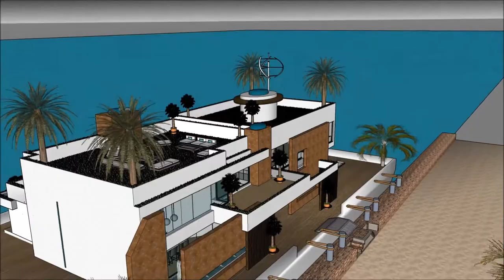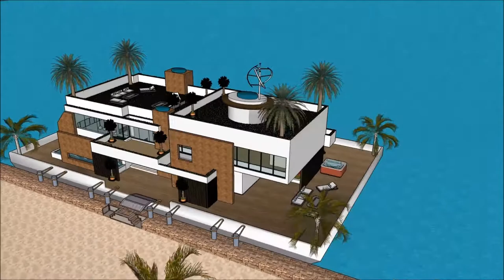船屋旅馆松山 建筑大学 建筑奖 建筑师阿布 漂浮的房子 SketchUp的 大厦情杀案 gta5 游艇 豪华 阿姆斯特丹 in Holland Beograd live abroad on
The floating house villa houseboatzania launching an innovative high-end luxury yacht floating house villa mansion home design potentially as a display of exhibition of the 船屋旅馆松山 建筑大学 建筑奖 建筑师阿布 漂浮的房子  SketchUp的 大厦情杀案   gta5 游艇 豪华  阿姆斯特丹   in Holland Beograd live abroad on.

The collection of the Floating house villa houseboatzania concept of 船屋旅馆松山 建筑大学 建筑奖 建筑师阿布 漂浮的房子  SketchUp的 大厦情杀案   gta5 游艇 豪华  阿姆斯特丹   in Holland Beograd live abroad on consists of high luxury and architectural art pieces in minimalism combined with living on the waterfront of the harbour.

The floating house villa mansion yacht design has the basis to sustain living with high standards and contemporary structural design - 船屋旅馆松山 建筑大学 建筑奖 建筑师阿布 漂浮的房子  SketchUp的 大厦情杀案   gta5 游艇 豪华  阿姆斯特丹   in Holland Beograd live abroad on with numerous of prospects for excessive living and
celebrating the desire of life worldwide: